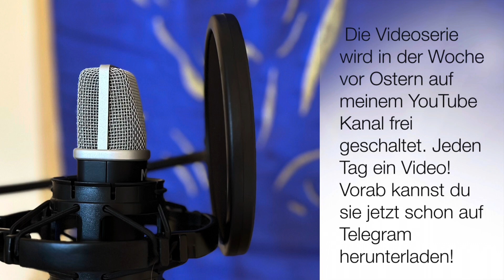Heilungszeugnisse - Videoserie Passionsweg Jesu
Beim Dreh der Videoserie "Passionsweg Jesu - 7 Stationen" für die Woche vor Ostern erlebte ich zwei Heilungen, die ich in diesem Video gerne mit euch teilen möchte. Eine Heilung davon erlebt ich als ein Wunder und dies durch das feiern des Abendmahls.

Wenn du die Serie für deinen eigenen Gebrauch herunterladen möchtest, um sie für deine Bekannten per WhatsApp oder für deinem Status oder für  deiner Gemeinde einzusetzen, kannst du dies am Besten über meinen Telegramm Kanal "Heavenly Calling" machen.

Wenn du meinen Dienst finanziell unterstützen möchtest, kannst du den Verein NetzwerkC e.V. unterstützen.

Der Verein NetzwerkC e.V. macht Menschen, egal, welcher Herkunft und welchen Alters mit der rettenden Botschaft des Evangeliums bekannt. Und der Verein NetzwerkC e.V. möchte ebenfalls Partner fördern, die das Evangelium verbreiten.Gerne darfst du den Verein NetzwerkC e.V. auch mit unterstützen. Infos dazu hier: